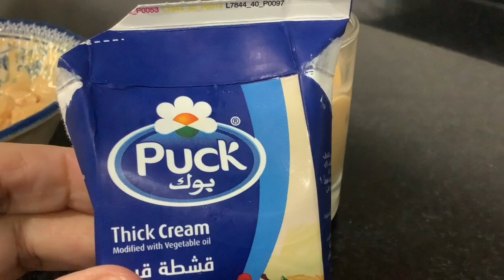Frozen Yogurt /frozenyogurt / Mango flavor/easy Eid dessert mangodessertrecipe ❤️✌️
Try forEid dessert/kidsrecipies
In this hot weather on this Eid try simple healthy dessert .